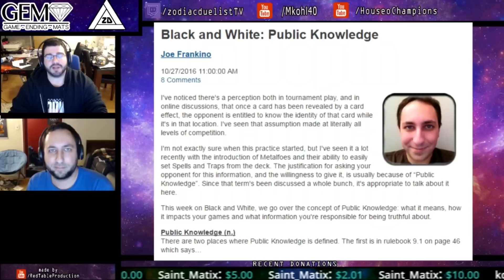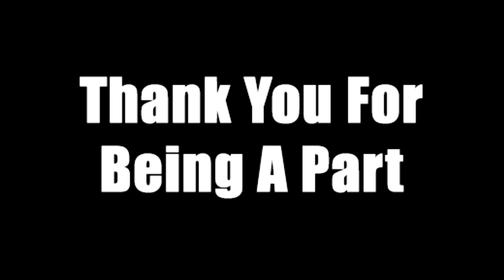Welcome to House of Champs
It's amazing to see how far we've come, from Billy and I planning the channel to having to rush the launch of it because of his win in 2014 to now. From our crash course into tubing to providing some of the most ground breaking TCG content, free online tournaments with Mkohl40, and all the insane moments inbetween, we hope to keep doing this for a long time.